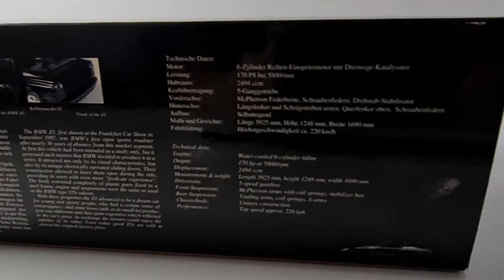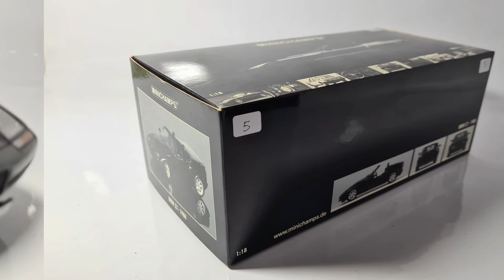1:18 BMW Z1 1988 scale die-casted car by Minichamps_Unboxing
The BMW Z1, first shown at the Frankfurt Car Show in 1987, was BMW's first open sports roadster after nearly 30 years of absence from this market segment.